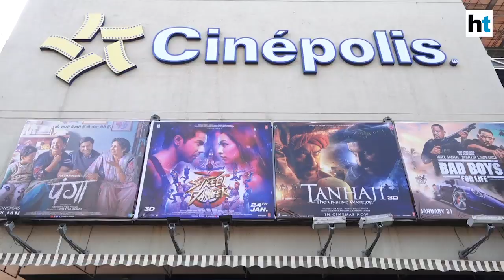Public review of Kangana Ranaut-starrer Panga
Public review of Kangana Ranaut’s latest film Panga is now out. The movie was released on 24th January. People said it is an inspirational movie and is a different film. Kangana stars in a lead role along with Jassie Gill. People also praised Richa Chadha’s performance in the film.